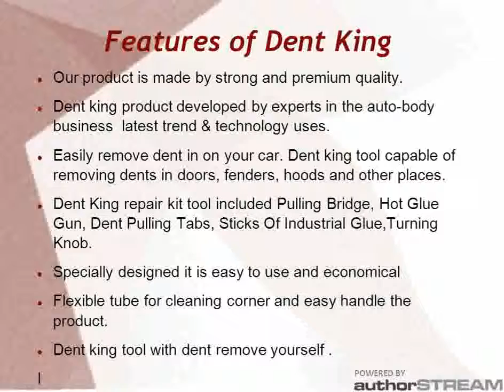Dent King Tool , Paint Less Dent Remover Tool Kit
The Dent King Kit will remove dents and dings in doors places, fenders, hoods and quickly and easily without harming the original paint surface.